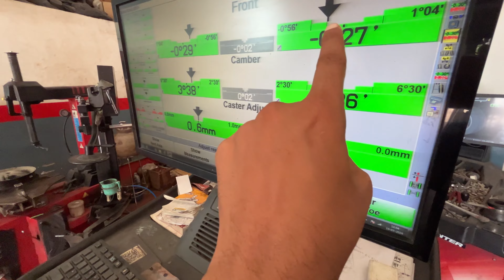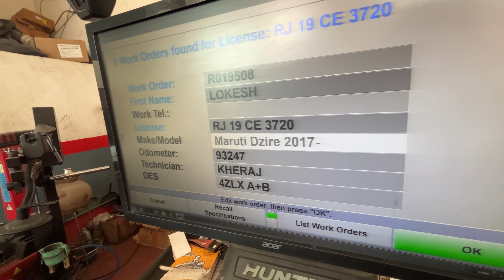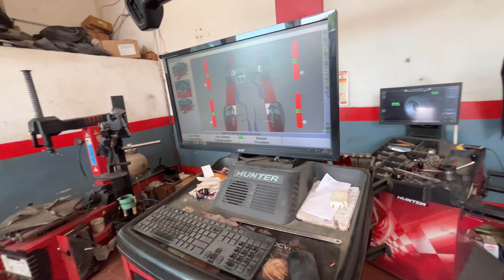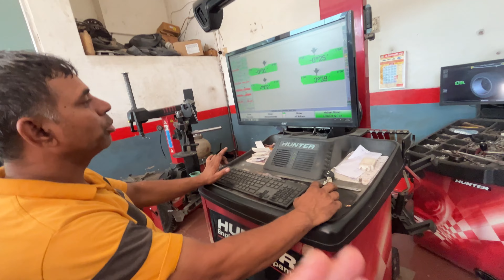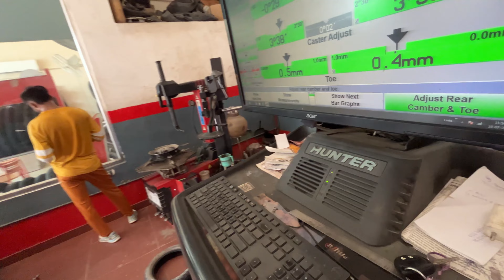1 Lakh के Tyre Dzire के लिए 😍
1 Lakh के Tyre Dzire के लिए 😍
Ram Ram Bhai
Main hoon lokesh from Jodhpur, Rajasthan (RJ19) owning Scorpio s11 and maruti dzire
Language - Marwadi  मारवाड़ी